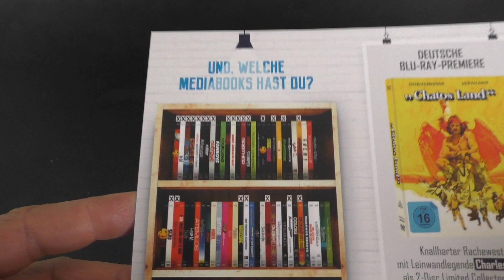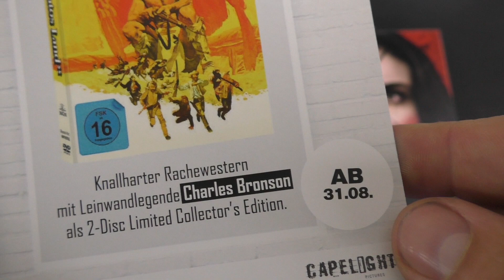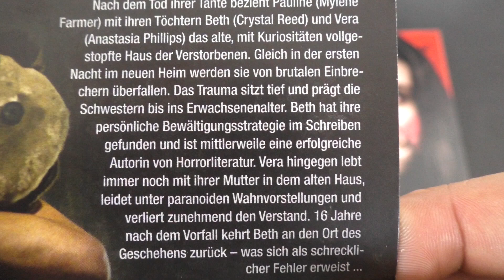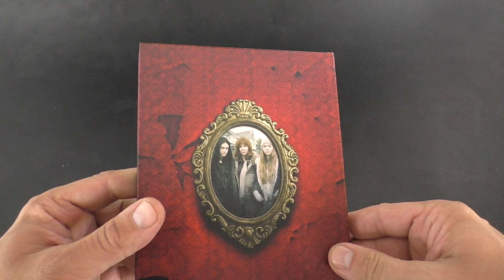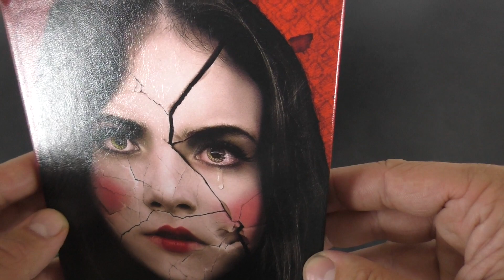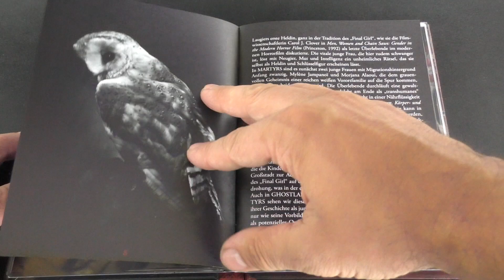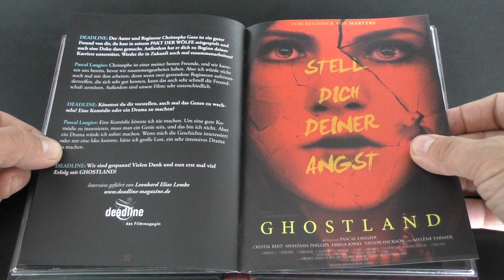Ghostland Mediabook Unboxing - Capelight Mediabook German Deutsch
Heute gibt es wieder ein brandaktuelles Unboxingvideo und war schauen wir uns das neuste Mediabook von Capelight etwas genauer an, um es beim Namen zu nennen , es geht um das Capelight Mediabook Ghostland und das zeige ich euch heute in diesem Mediabook unboxing german deutsch

Ich biete euch mindestens 2x die Woche neue Unboxing Videos, manchmal auch mehr.
Ansonsten werde ich immer mal wieder News, Vlog und Specials mit einbinden

Mittwoch: Unboxing und/oder VLog
Freitag: Spezial Video
Sonntag: Unboxing und/oder VLog

(steelbook unboxing german, mediabook unboxing german)

Ich werde jede Menge Cartoons bzw Kult Zeichentrickserien der 80er und 90er vorstellen wie zbsp HeMan and the Masters of the Universe, ebenso viele Kultserien wie Knight Rider, A-Team oder Magnum

Meine Videos werde ich auf DEUTSCH halten , für Internationale Viewer werde ich diverse Inhalte auf ENGLISCH aufnehmen.